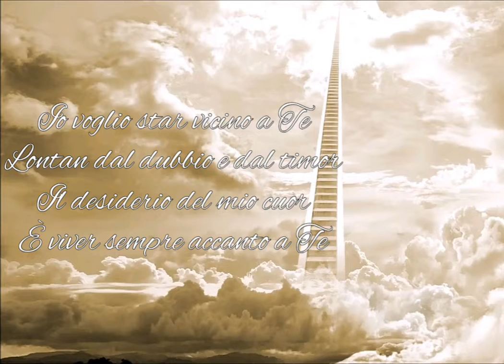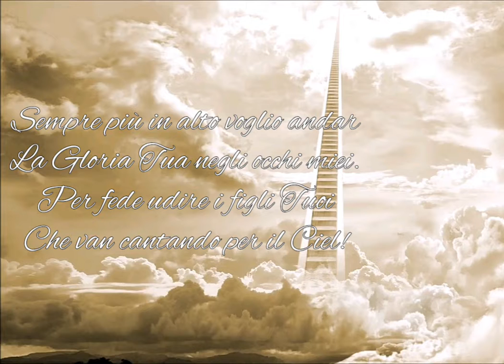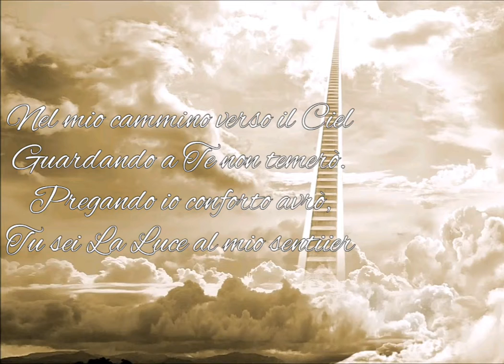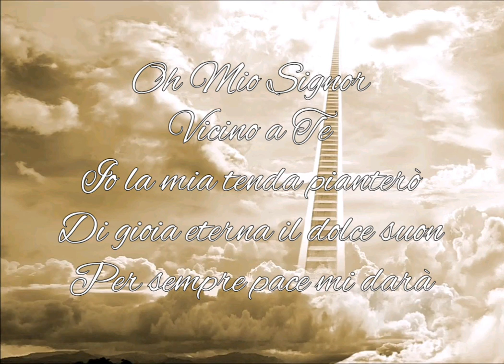𝑉𝑖𝑐𝑖𝑛𝑜 𝑎 𝑇𝐸 - 𝐂𝐚𝐧𝐭𝐢𝐜𝐨 𝐄𝐯𝐚𝐧𝐠𝐞𝐥𝐢𝐜𝐨 𝐂𝐂𝐄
𝑀𝑎𝑡𝑡𝑒𝑜 17

4. E Pietro prese a dire a Gesù: Signore, egli è bene che stiamo qui; se vuoi, farò qui tre tende: una per te, una per Mosè ed una per Elia.

𝐺𝑖𝑜𝑣𝑎𝑛𝑛𝑖 6

68. Simon Pietro gli rispose: Signore, a chi ce ne andremmo noi? Tu hai parole di vita eterna;
69. e noi abbiam creduto e abbiam conosciuto che tu sei il Santo di Dio.